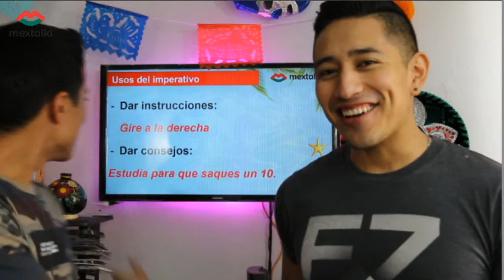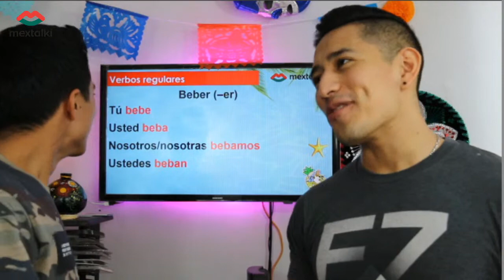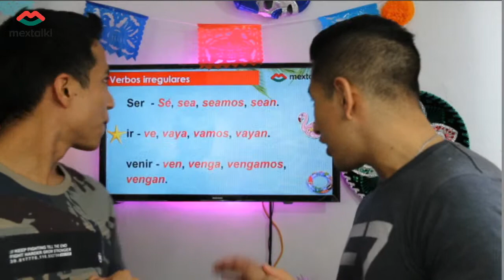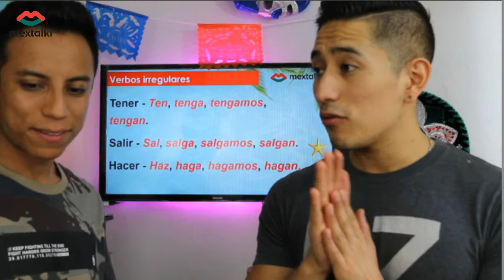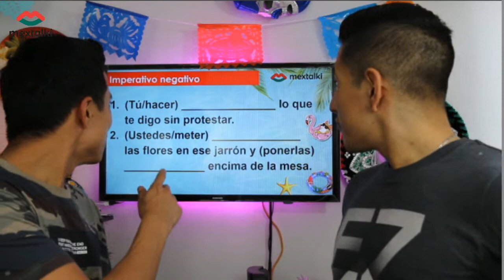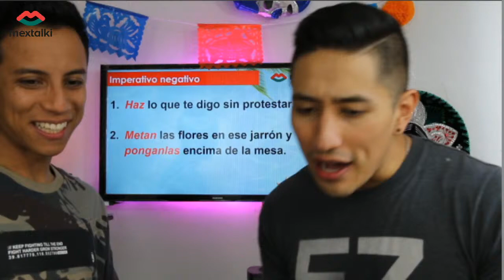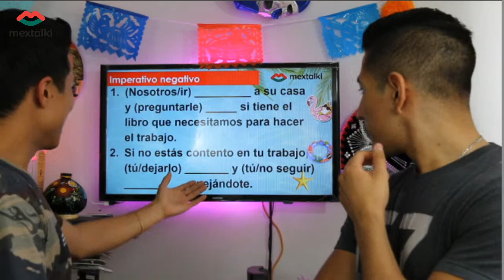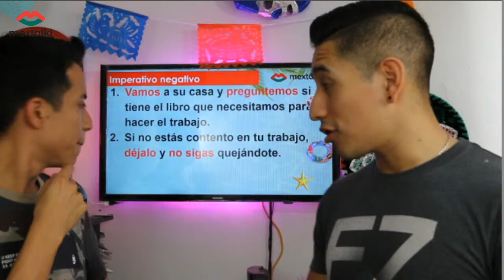How to give ORDERS/COMMANDS in Spanish? Guide to learning the imperative | Mextalki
In this live stream, we will teach you how to use the imperatives in Spanish. The positive imperatives and the negative imperative in Spanish. In the end, we will do a test to check your understanding.

Content:

1. What's an imperative?
2. Regular Imperatives
3. Irregular imperatives
4. Negative imperatives
5. Exercises

So, what's Mextalki?

We're a growing Youtube Channel aimed to increase your vocabulary set as well as your listening skills by providing videos of authentic conversations with subtitles in both English and Spanish as well as including for each video "key-vocabulary" that will help you understand much better what we're saying.

-Conversation about any topic (here we provide an example of how people actually speak, each conversation has many useful words and expressions commonly used) Example

If you have any suggestions or recommendation please let us know. We want you to have the best quality videos!